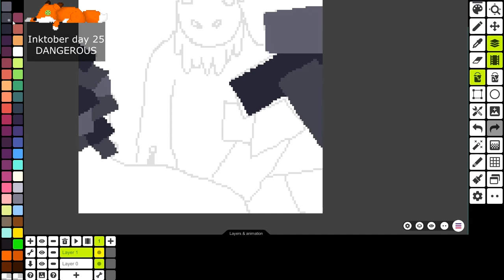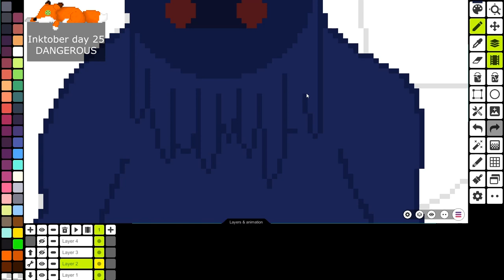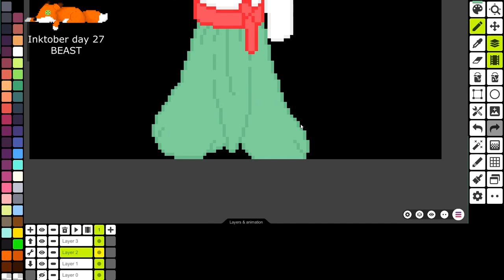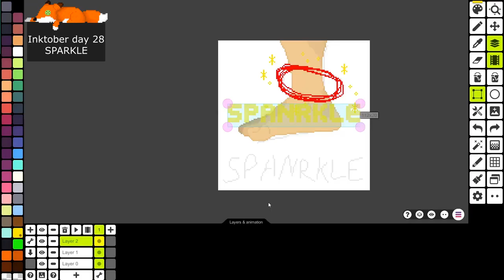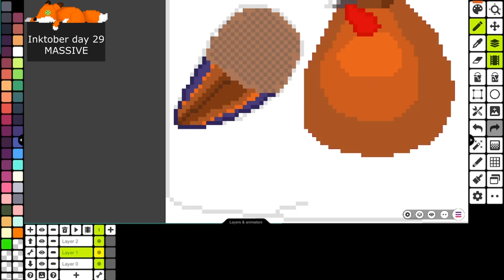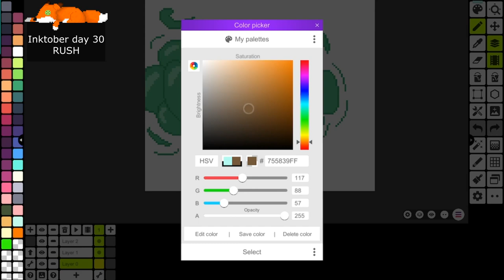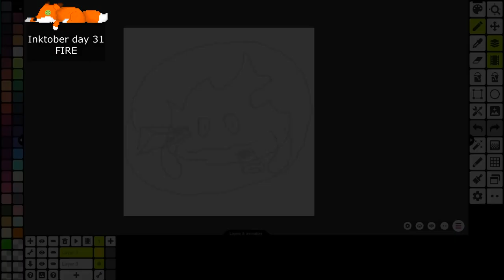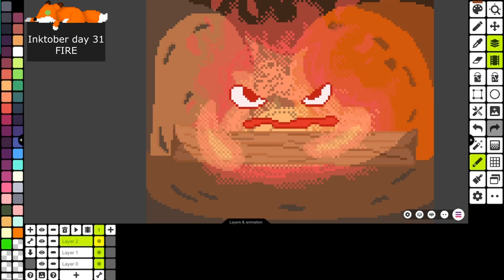SPEEDPAINT Inktober23 || 5/5 || [Pixel art]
Hello here! Finally my speedpaints for the Inktober 2023 is done! You'll be able to read all the description just there :

25_DANGEROUS
An half hide reference since it's more close to copy style that an actual reference. I took inspiration from Elden Ring the video game with its large landscapes and terrifying monsters everywhere (and sooo f*cking dangerous)

27_BEAST
It's from a japanese movie called "The boy and the Beast", really beautiful and entertaining. The boy lost his parents and get raise by an half human half beast creature who is living in a hide part of the regular human world. Also very emotional at the end.

28_SPARKLE
It's time for a pun now! A mix between Ankle and Sparkle and you have a sparkling ankle (also very oil somehow lmao)

29_MASSIVE
DOES ANYONE WANT TO SEE MY MASSIVE COCK- ?

30_RUSH
It's the story of a bush in a rush for his crush... I have no over ideas that day and this sentence came to my head sooo... I like his legs though!

31_FIRE
Simple, efficient (and get draw a lot of time this inktober) : Calcifier from Holw's House! Wonderful movie with magic and love, a huge banger.

I stream every Thursday at 6pm GMT !